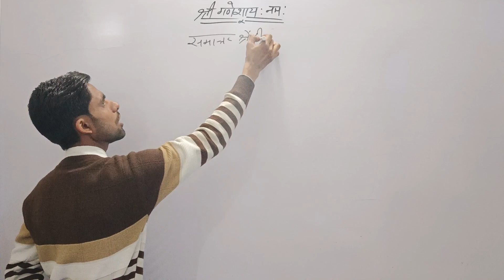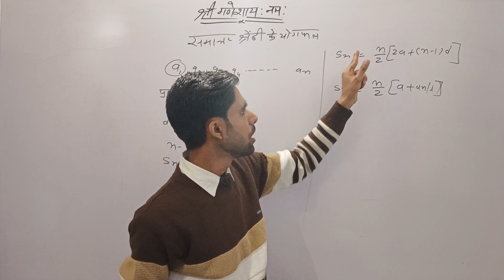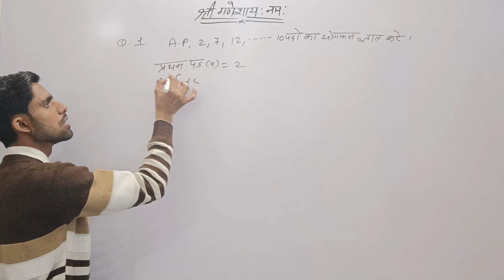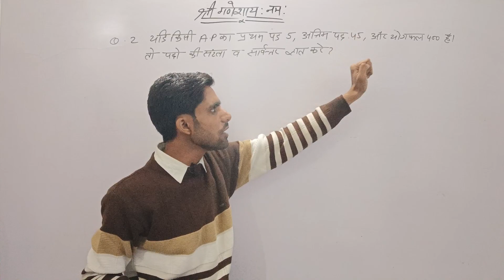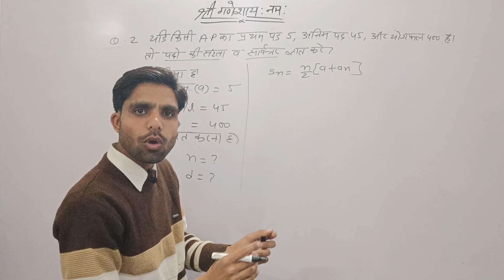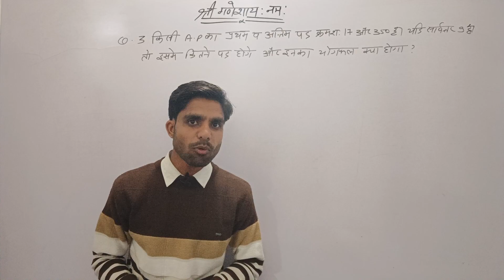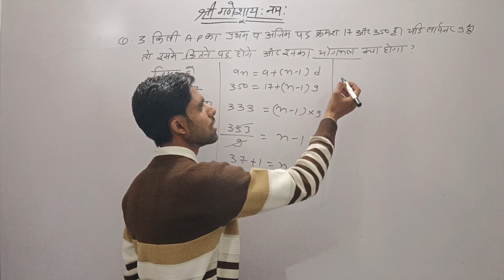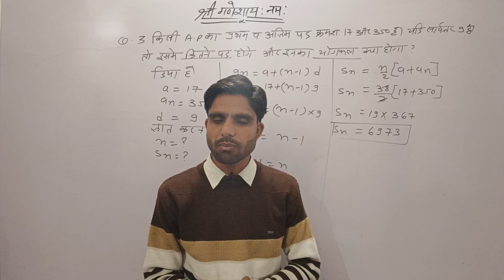Class -10th, समान्तर श्रेणी,samater sreni, exercise 5.3, rbsc,board exam 2024, important questions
part -1
part -2